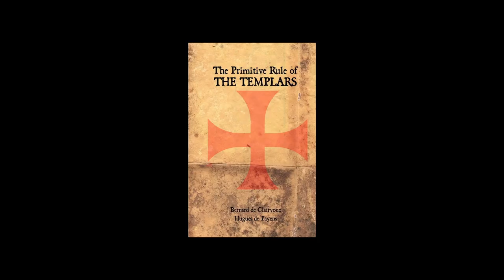Knights Templar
The Knights Templar was a protective order in France that established a dominant network of banks, allowing Christian pilgrims to access their money. The order spread throughout Europe, but was eventually dissolved by King Philip.

Today's Daily Dose short history film covers the Knights Templar, who were Medieval warriors, bankers and Crusaders. The filmmaker has included the original voice over script to further assist your understanding:

Today on The Daily Dose, The Knights Templar.

During the height of the Crusades, a distressing number Christian pilgrims to the Holy Land were robbed or murdered as they crossed Muslim-held territories, inspiring French knight Hugues de Payens (Hughks de pans) to create a protective order known as the Knights Templar. Initially criticized by conservative religious leaders, that all changed in 1129, when prominent French abbot, Bernard of Clairvaux gave his endorsement to the group’s legitimacy, followed ten years later by Pope Innocent the 2nd, who issued a Papal Bull that gave the Templars tax free status, beholden to no one’s authority except the Pope.

Over the years following Rome’s Papal Bull, the Knights Templar developed a dominant network of banks that allowed Christian pilgrims to deposit money in their home countries before withdrawing funds in the Holy Land after their safe passage into the Middle East. Known for their signature style of dress, featuring a white habit and a simple red cross, members established austere codes of conduct outlined in The Rule of the Templars, swearing oaths of poverty, chastity and obedience to Christ. As the order spread throughout Christian Europe, Templars built castles and a large fleet of ships—at one point owning the island of Cyprus—while building one of the largest financial lending empires in Western Europe. Known for their skills as warriors, who were forbidden from retreating in battle unless substantially outnumbered, the Templars often defeated Islamic armies far larger than their own numbers, while their emboldened fighting style soon became a role model of sorts for other military orders.

While many believe the spirit of the Knights Templar lives on in other fraternal orders of today, their downfall came after the Fall of Acre (A car) in 1291, when Muslim armies retook Jerusalem from Christian Crusaders, and when King Philip the 4th of France resolved to bring down the Templars after the group denied the king additional loans in 1303, four years later, scores of Templars were arrested in Paris, subjected to brutal torture until many made coerced confessions such as heresy, homosexuality and devil-worshipping, leading to the deaths of dozens of Templars when they were burned at the stake several years later. Pressured by King Philip, Pope Clement the 5th reluctantly dissolved the Templars in 1312, and while the Catholic Church decreed that the Templar’s vast monetary wealth be given to a rival order known as the Knights Hospitaller, many academics believe the funds were syphoned off by King Philip and English King Edward the 2nd, making the Knights Templar, a legendary order that still mystifies historians to this day.

And there you have it, the Knights Templar, today on The Daily Dose.